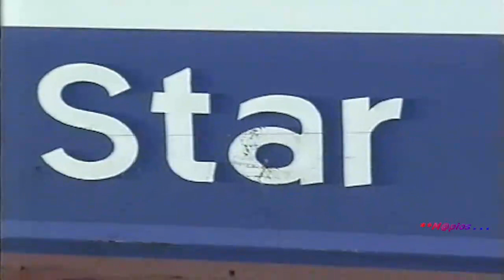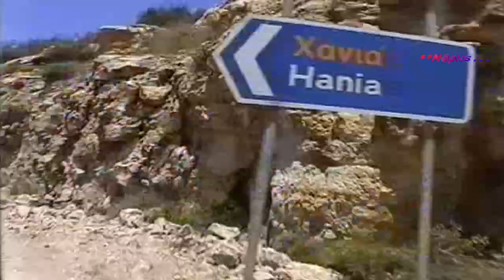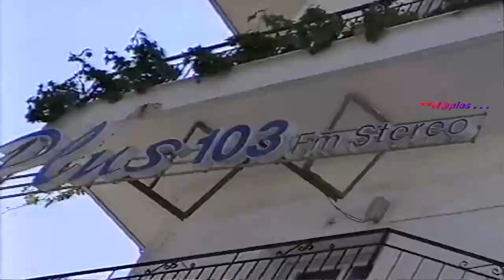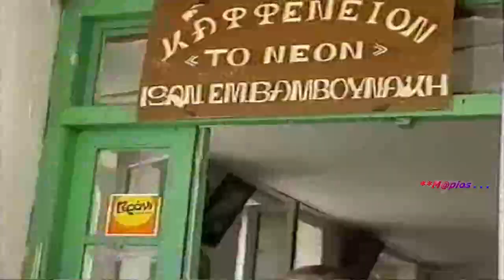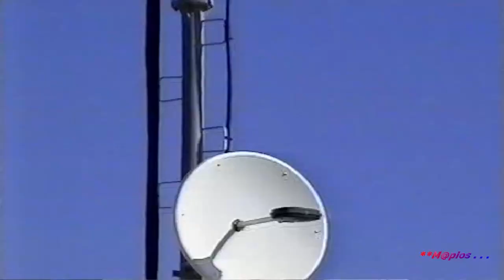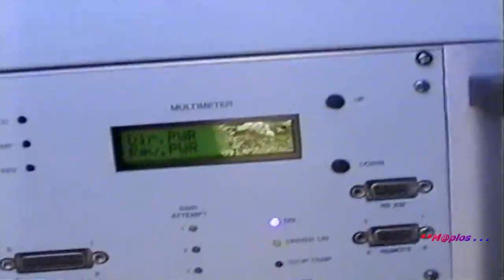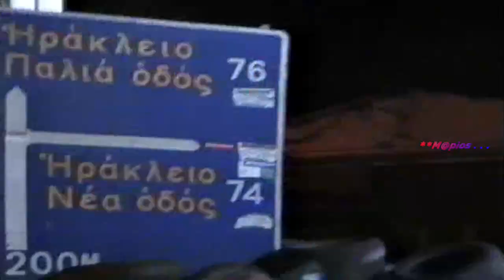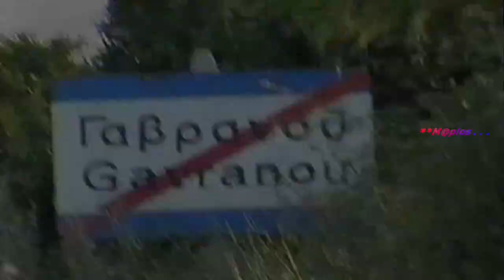Κρήτη 7.6.2004...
Διάφορες Φάσεις Απο την Κρήτη...
& Απο Το Ωραιο Ρέθυμνο Μαλαξα& ΑΝΤΕΝΕS Χανιά Κουφω & Ο Θείος μου Παναγιώτης Λοΐζος...
Για το Hi...Tv... Μαζί Με Τον Larry Scott...Αγγελοπουλο Τάσσο...
& Ο Παππούς μου Μπάρμπα Γιάννη με την Γιαγγια μού την Ελευθερία...